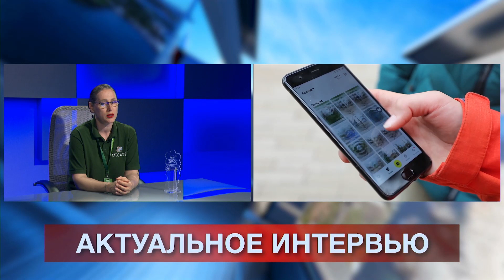Севастопольский Кванториум подводит итоги конкурса ко Дню Победы для школьников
В рамках проекта «PanoQuiz» севастопольский технопарк «Кванториум» провёл для школьников межрегиональный конкурс «VR 360. История нашей Победы». О его результатах в программе «Актуальное интервью» рассказывает руководитель мобильного технопарка «Кванториум» Наталья Гаврилова.